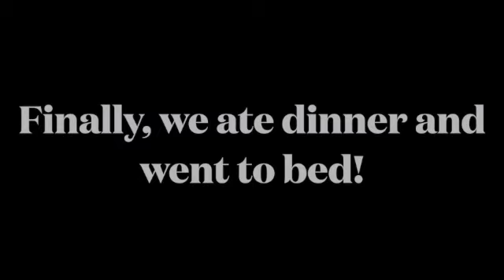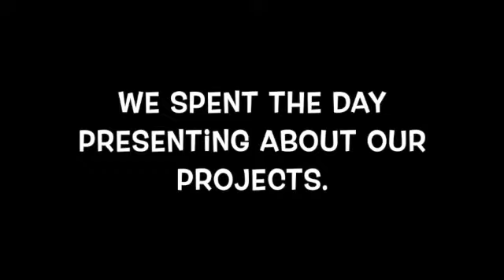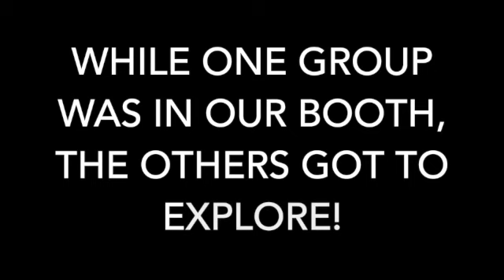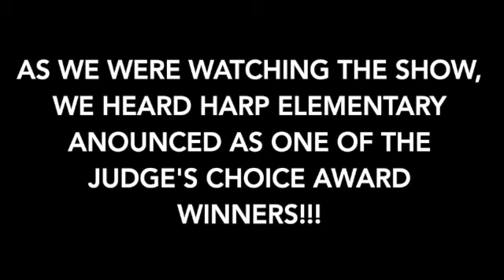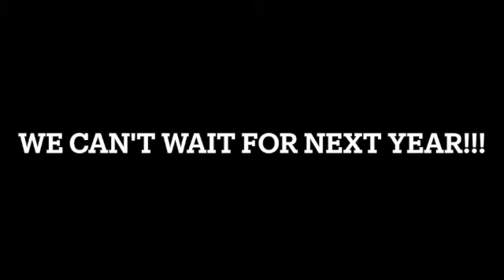EASTCON22 SD 480p